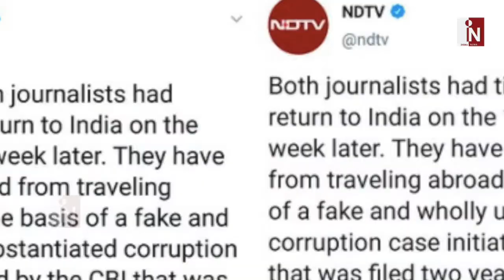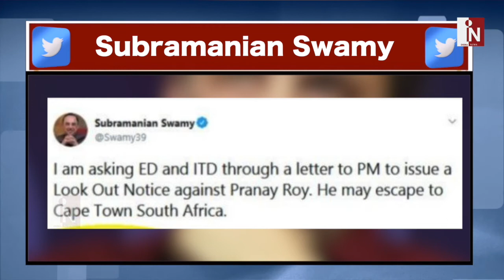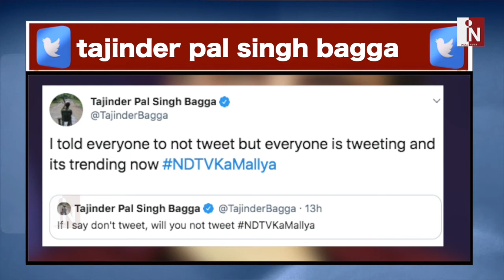Swamy ने बढ़ाई NDTV के मालिकों की मुश्किलें, Airport पर हुई बेइज्जती | India News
इन दिनों न्यूज चैनल एनडीटीवी के मालिकों पर सुब्रमण्यम की नजरें टिक गई है। देखिये हमारी ये रिपोर्ट।